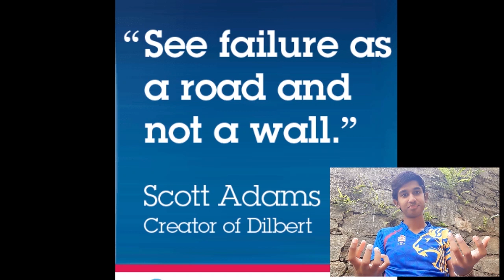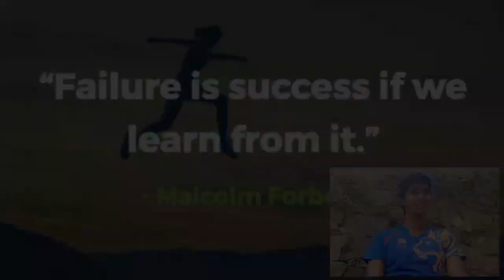Anyone can suceed by trying